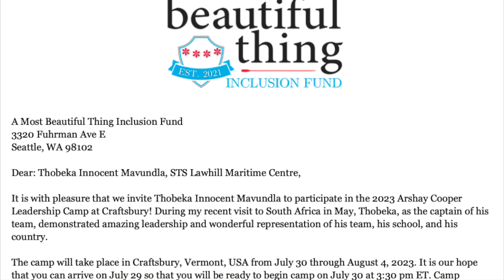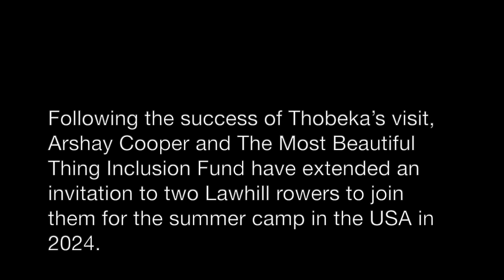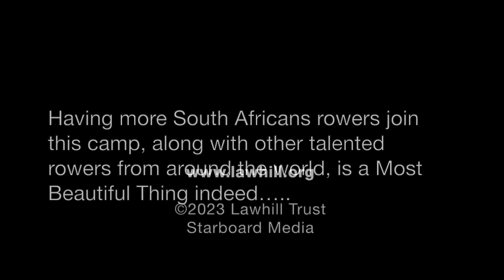Thobeka Mavudla - Rowing in the USA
In July 2023, celebrated American Rower, Arshay Cooper invited Grade 12 maritime student, Thobeka Mavundla, to join a rowing camp in the USA.  In this short video, Thobeka reflects on his first meeting with Mr Cooper (award-winning author of the book, A Most Beautiful Thing) and his week in the USA.

In the words of Arshay Cooper, rowing is first and foremost a sport of wellness and with his hope, we hope to give more young South Africans from difficult backgrounds the opportunity to experience the  healing power of water..

Our grateful thanks to Mr Cooper, the A Most Beautiful Thing Inclusion Fund and all who made this life-changing trip possible.